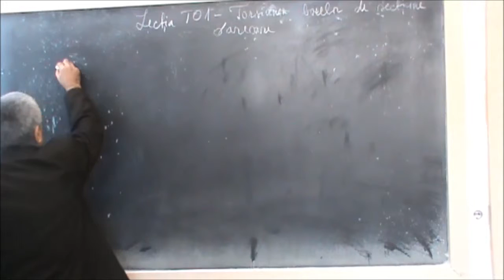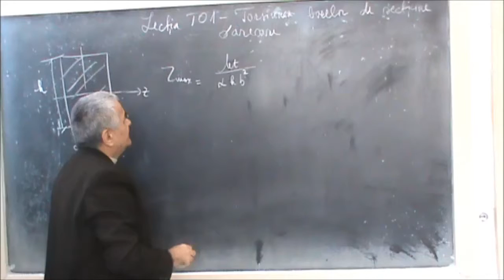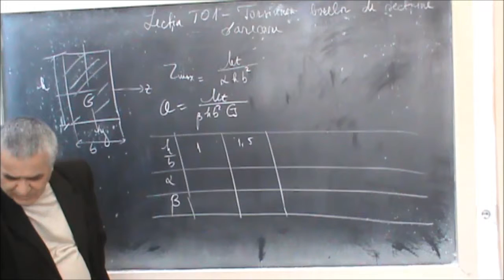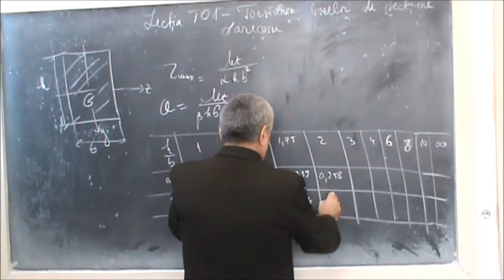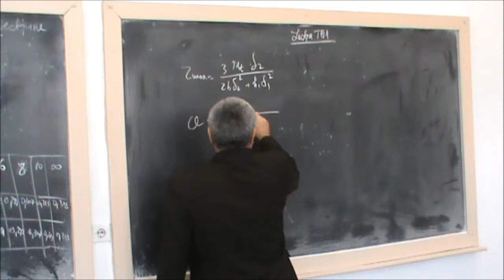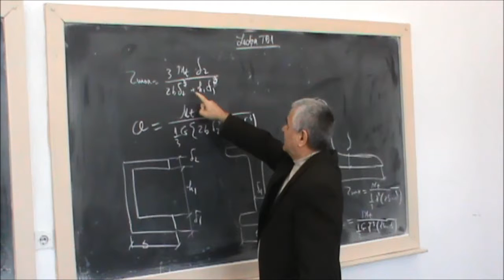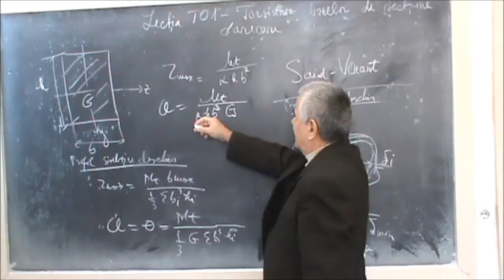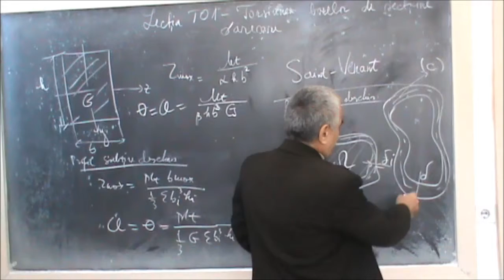Lectia TO 1 - Torsiunea barelor de sectiune oarecare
Torsiunea barelor de sectiune oarecare
Formule -Scurta prezentare a domeniului .